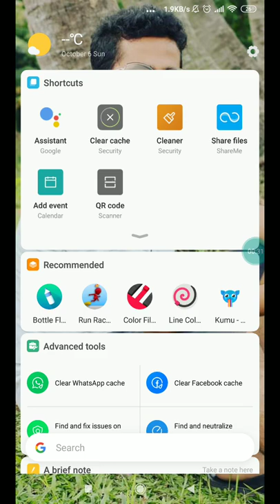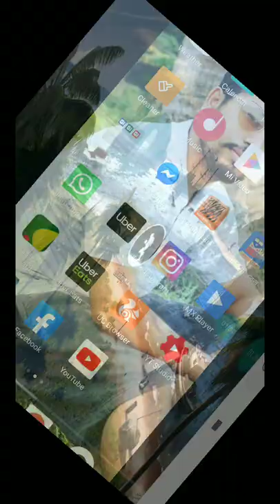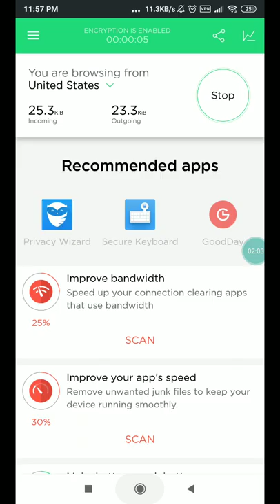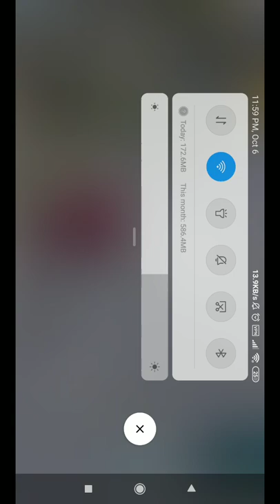Pubg Server not responding fixed | Ping Problem Fixed | পাবজি তে ডুকতে আর কোন সমস্যা হবেনা | Mobile